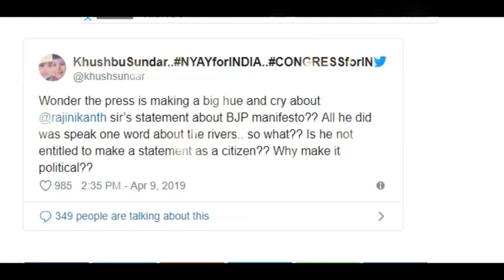பா.ஜ.க-க்கு ஆதரவா? கமலின் நட்பை கெடுக்காதீங்க! நாசுக்கா மீடியாக்களை எச்சரித்த ரஜினி!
Kushboo warns media & supports Rajinikanth on his latest speech abt B.J.P & kamal